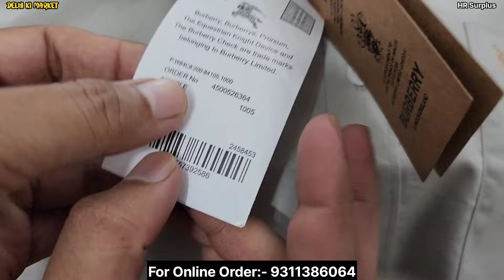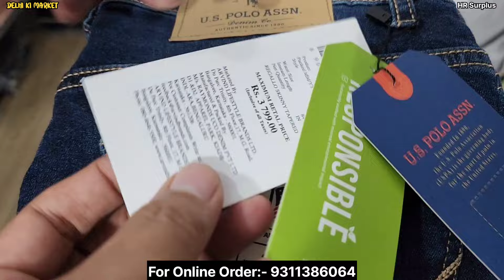High n Luxury Premium Brands 🔥| Upto 92% Off 😱 | Cheapest Export Surplus Garments | Special Sale 😍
100% original | cheapest export surplus garments in delhi | 90% off on US Polo Lacoste Tommy

Shop Address👇

( HR Surplus )

Address:- P-19 Raghubir Nagar
Land mark :- Cement Godam, shiv ji ki murti.
New Delhi:-110027

For Online Order 👇

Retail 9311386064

Nearest Metro Station:- Rajouri Garden, Tagore Garden, Pachim vihar East

Topics 👇

HR Surplus
HR Surplus Tagore Garden
HR Surplus Raghubir Nagar Delhi
HR Surplus Clothes Store Delhi
hr surplus raghubir nagar
hr surplus garments
hr surplus clothes tagore garden
hr surplus garments tagore garden delhi
hr surplus store raghubir nagar
hr surplus garments wholesaler delhi
hr surplus garments tagore garden
hr surplus branded garments delhi
hr surplus branded surplus clothes wholesaler in delhi
hr surplus garments wholesaler in delhi
hr surplus delhi surplus clothes
brand bill surplus garments wholesaler
Delhi Surplus Garments Store
best branded clothes in cheapest price
best surplus clothes store in delhi
best surplus clothes store in cheapest price
Export Surplus Store Dilshad Garden Delhi
Branded Jeans
Export surplus,
Export surplus,
100% original accessories,
surplus market
leather jacket,
branded shoes
Original jeans in mumbai,
Jeans in mumbai,
Branded Clothes in Cheap Price in Delhi, Surplus clothes warehouse,

IMPORTANT WARNING